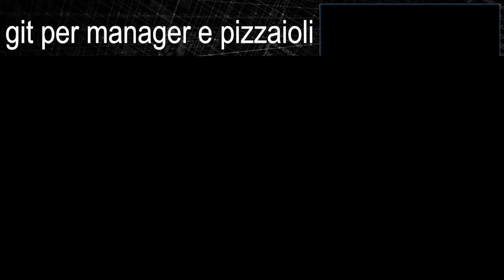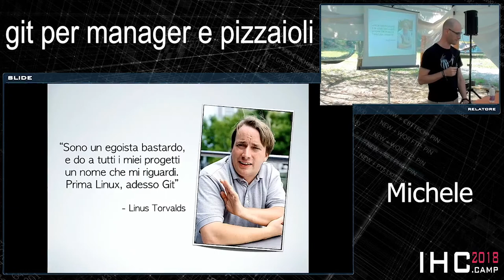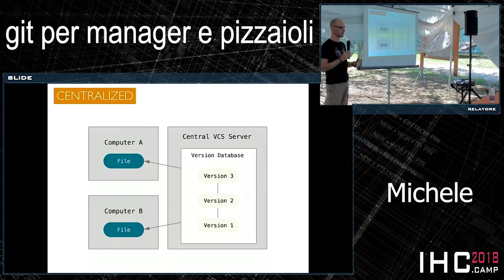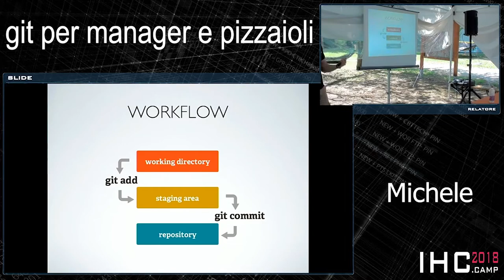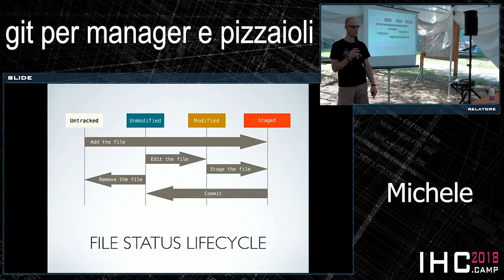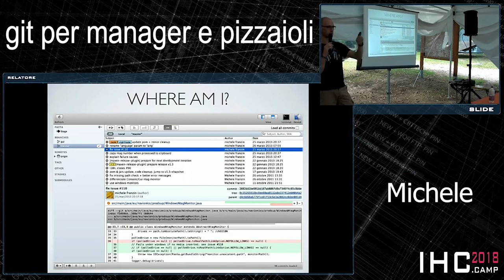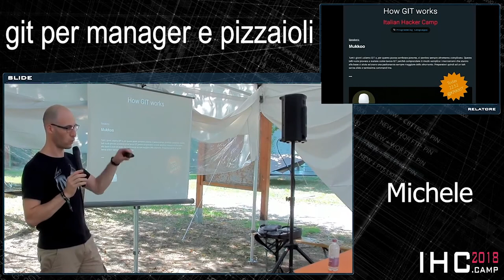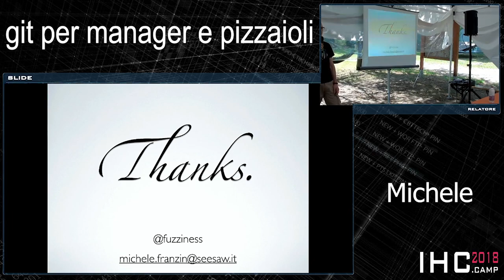Michele - git per manager e pizzaioli